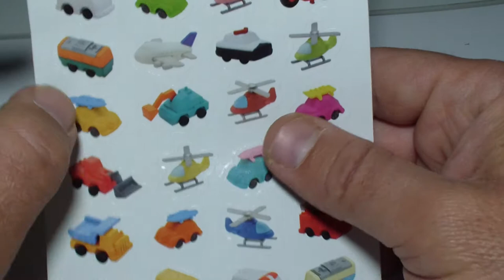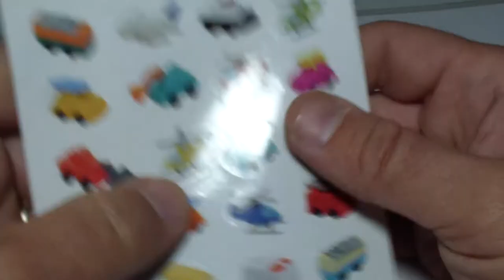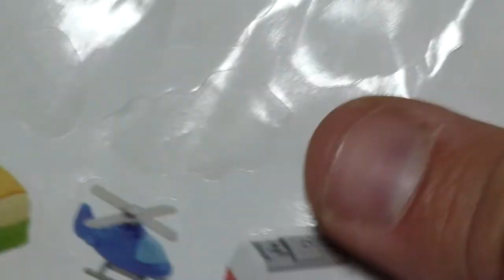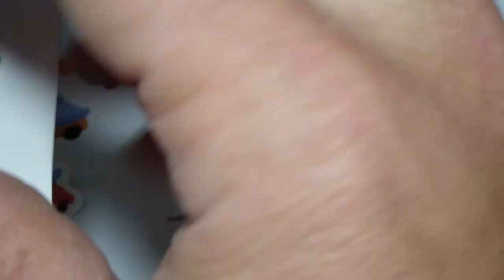transportation japaneise eraser stickers for kids all kinds of vehicles airplanes tractor truck fire